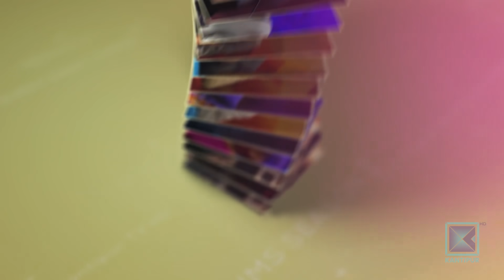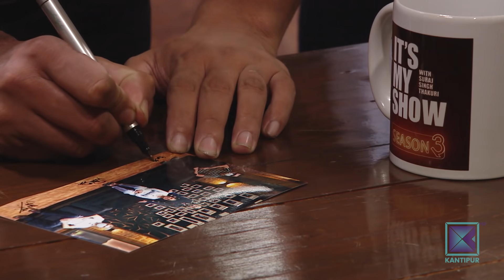Muskan Khatun, Ramraja Thapa & Ujjwal Thapa | It's My Show S03 E31 | 29 August 2020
Kantipur TV HD को कार्यक्रम It's My Show Season - 3 मा यो साता Muskan Khatun, Ramraja Thapa र Ujjwal Thapa, सुरजसिंह ठकुरीको साथमा !

It's My Show with Suraj Singh Thakuri is a new hit Nepali television talk show. In this program, Suraj interviews various guests from various fraternity by inviting him to the program's set. Like every TV programs hosted by Suraj Singh Thakuri, It's My Show has been superhit Nepali show from it's first episode and liked by Nepalese and Non-Nepalese throughout the world. It is the first program in Kantipur TV since it has gone HD. This episode of It's my show with Suraj Singh Thakuri was broadcasted on Kantipur TV HD at 9:00pm on 29 August 2020.